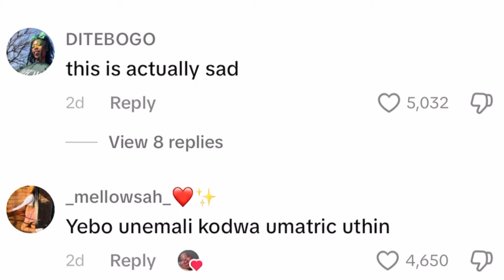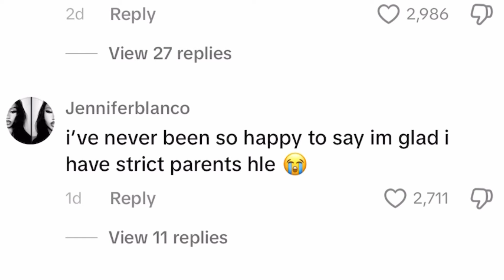Thando angers fans after telling them their matric & Degrees have kept them poor !